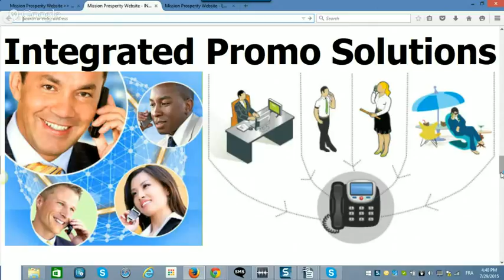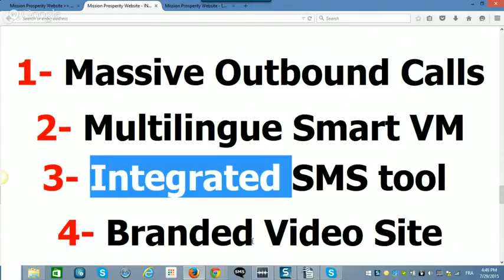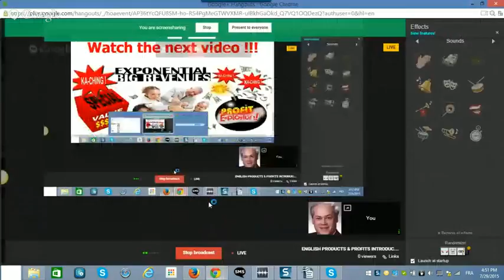2- ENGLISH INTRODUCTION RON WILLIAMS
COACH RON WILLIAMS SKYPE : MissionProsperity77